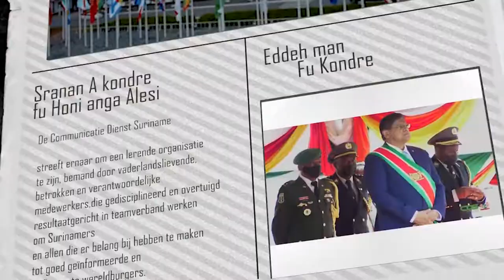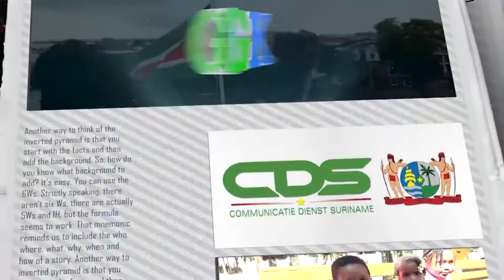𝔾ℝ𝔸ℕ𝕃𝔸ℕ𝕋𝕀 𝕂𝕆ℝ𝔸ℕ𝕋𝕀 (SRANAN), DD 14 JULI 2021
De onderwerpen in deze aflevering zijn:
- Receptie Franse Ambassade in verband met Franse nationale feestdag
- Herstelwerkzaamheden wegdek van ‘t Hogerhuysstraat
- Wat zijn de uitgangspunten voor een nieuwe tarievenmethodologie en subsidieregeling